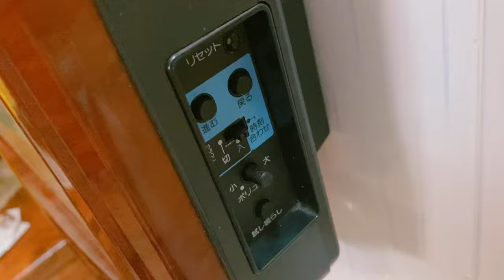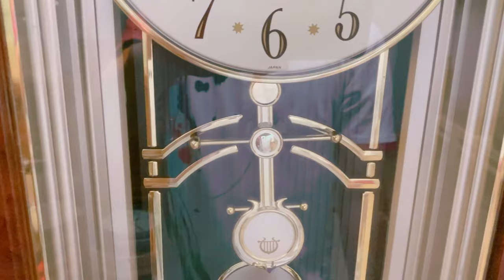Đồng hồ treo tường Nhật Seiko RE526B. Mã ST138 - Giao lưu hàng nội địa, hàng bãi Nhật. 0939 536 999